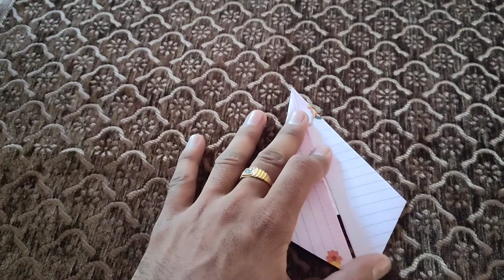Paper craft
crafts
paper crafts
lor paper crafts
paper dolls new dress
lor doll crafts world
family story & crafts
doll paper
beauty paper dolls
woa doll
dresses
handmade
quietbook
woa doll crafts
diy dresses handmade
紙人形